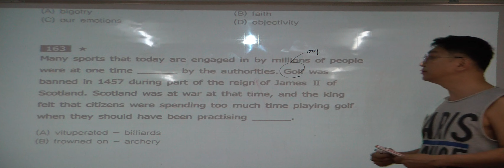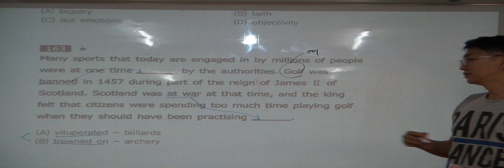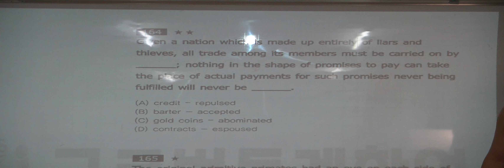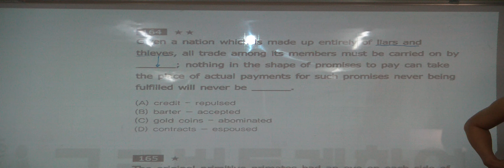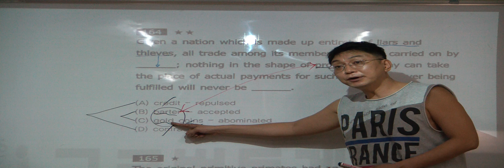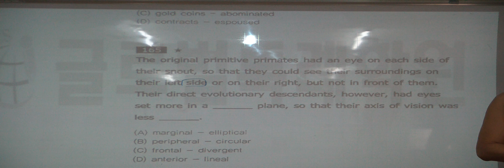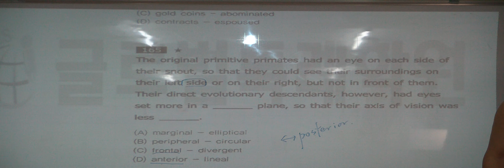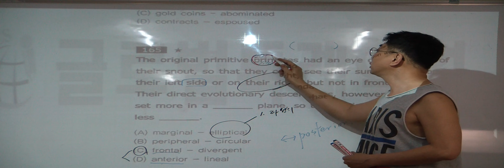특례영어 하지석쌤의 논리완성(GRE) - 6강 (2)